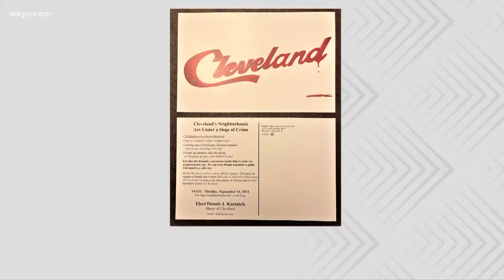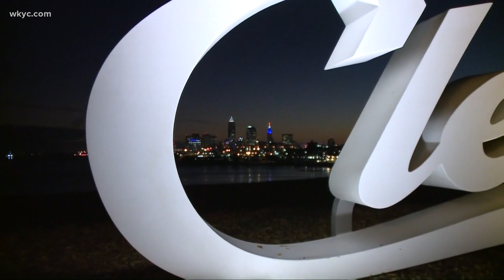Dennis Kucinich's mayoral campaign creates mailer with bloody Cleveland script sign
“The image is disturbing.”

Those are the words of Cleveland mayoral candidate Dennis Kucinich regarding the picture used in his latest campaign effort that depicts one of the iconic Cleveland script signs dripping with blood and riddled with bullet holes.

His team is calling it “a disquieting piece of direct mail” and “an honest illustration of Cleveland today” while urging voters to cast their ballot for Kucinich on Sept. 14.